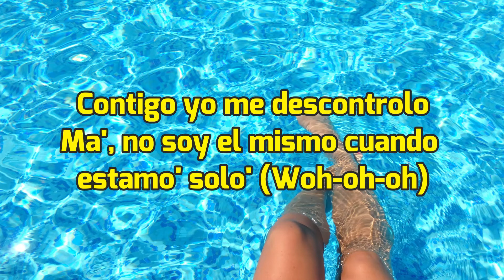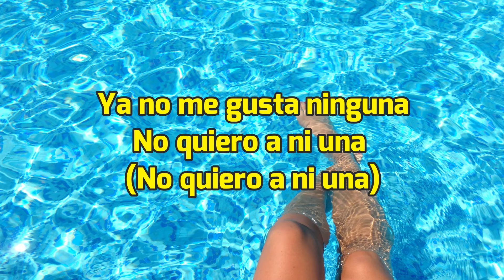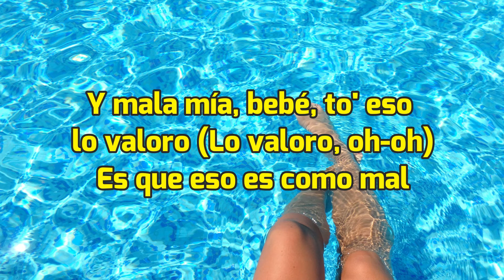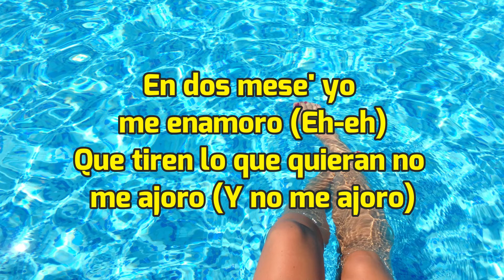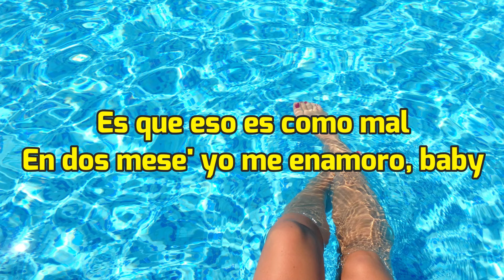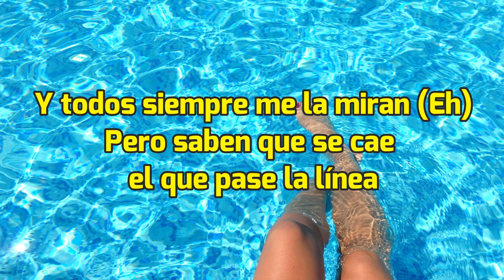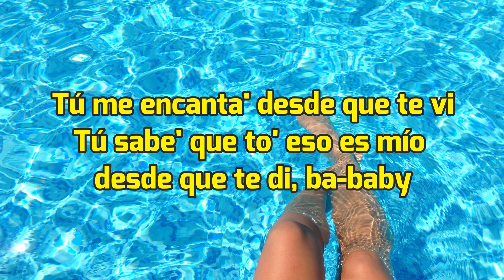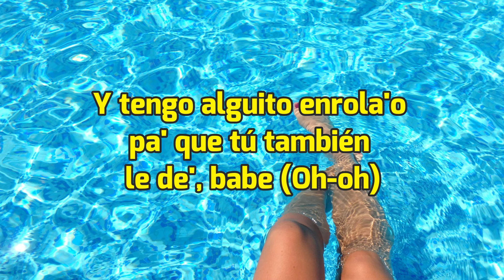Ozuna - Un Get [Letras/Lyrics] HD | Que te lleve a la luna sin ir a la NASA 🎶😘🚀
Ozuna - Un Get [Letras/Lyrics]

[Letra de "Un Get"]

[Intro]
Woh-oh
Mi gente
Dímelo, Gotay
Contigo yo me descontrolo
Ma', no soy el mismo cuando estamo' solo' (Woh-oh-oh)
Me hiciste brujeria', tú conoce' el protocolo
Cuando la' demá' me tiran, a toa' la' ignoro (Ignoro, oh-yeh)
Porque yo 'toy puesto pa' ti, eh (Eh-eh-eh)

[Refrán]
Ya no me gusta ninguna
No quiero a ni una (No quiero a ni una)
Te quiero comer como te comí la última ve' (Eh-eh-eh)
Y tengo alguito enrola'o pa' que tú también le de', babe

[Coro]
Vamos a hacer un party en casa (Party en casa)
Tú y yo, te quiero dar hasta en la terraza (Terra')
Quiero un sateo pero que sea de raza
Que te lleve a la luna sin ir a la NASA, baby (Yeh-eh-eh)
Tú y yo, te quiero dar hasta en la terraza
Tú me encanta' desde que te vi
Tú sabe' que to' eso es mío desde que te di, ba-baby

[Verso 1]
Bebé, ni modo
Tengo algo enrola'o pa' que prenda' no te incomodo (Incomodo)
Quiere' monchar
Por ley llegamo' a Komodo (Ah, ah)
Si quiere' ir a Milán traje un melón
Pa' que con nosotro' haga' coro
Que tiren lo que quieran no me ajoro (Ajoro)
Lebron está cabrón, pero de Jordan tú estás cloro (Está' cloro, cloro)
Y mala mía, bebé, to' eso lo valoro (Lo valoro, oh-oh)
Es que eso es como mal
En dos mese' yo me enamoro (Eh-eh)
Que tiren lo que quieran no me ajoro (Y no me ajoro)
Mala mía, bebé, to' eso lo valoro (Lo valoro, oh-oh)
En dos mese' yo me enamoro, baby

[Coro]
Tú sabe' que to' eso es mío desde que te di, ba-baby (Ah, ah)

[Verso 2]
Yo soy tu propietario (Propietario)
A mí me gusta cuando sale' en corto' por el barrio (Por el barrio)
Y todos siempre me la miran (Eh)
Pero saben que se cae el que pase la línea
Siempre tiran, yo sé que le gusta el flow, eso ya le llegué
No va a llegar a su casa temprano avísale (Avísale, eh)
Me la paso pensando en cómo sin ropa tú te ve'
Aquí sigo imaginándote, bebé
Porque tú arriba, te ve' atractiva (Atractiva)
Tenemo' toa' la noche si te motiva'
Sabe' que conmigo siempre la pasa' bien (La pasa' bien)
Yo sé que hace tiempo tú quieres también (Jaja)
Porque tú arriba, te ve' atractiva
Tenemos toda la noche si te motiva'
Sabes que conmigo siempre la pasa' bien (La pasa' bien)
Yo sé que hace tiempo tú quieres también (También; woh-oh)

[Coro]
Tú y yo, te quiero dar hasta en la terraza (Woh-oh)

[Refrán]
Yo 'toy puesto pa' ti (Ey)
Y tengo alguito enrola'o pa' que tú también le de', babe (Oh-oh)